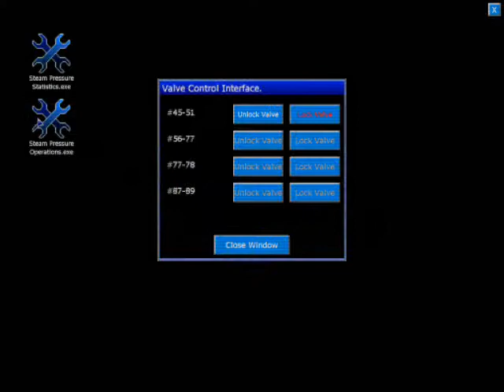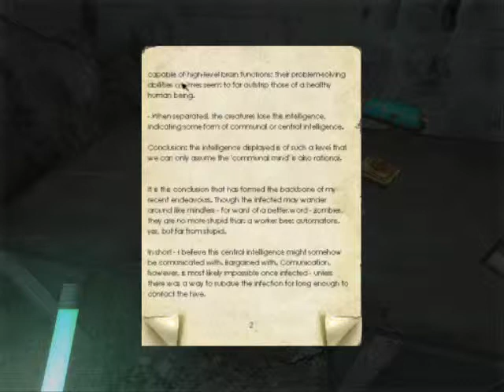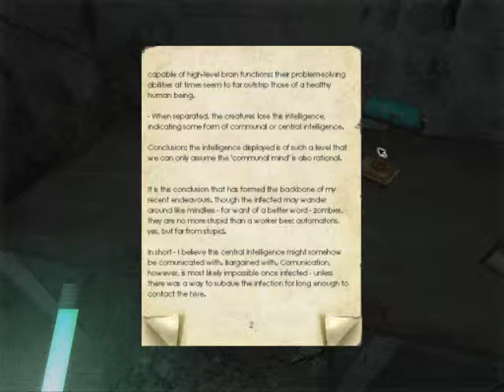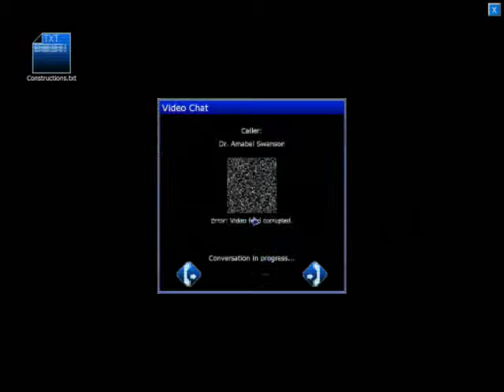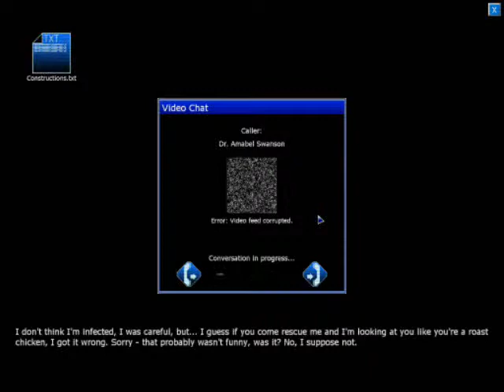Let's Play Penumbra: Black Plague Part 3 - Clarence 4 of 4